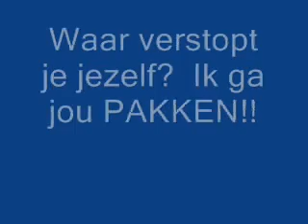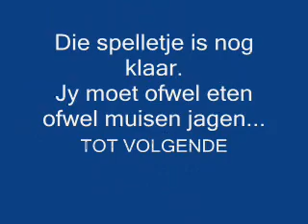Puchok verskrikte kat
Bewegingsmelder om die skuilplek van Puchok te vinden.